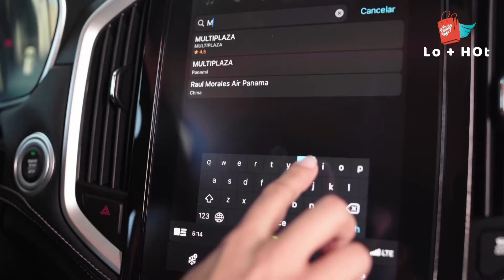TODO lo que debes saber sobre Vehículos Familiares - Chevrolet Captiva Turbo 2022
En este episodio Súper Mamá, probamos el nuevo ChevroletCaptiva2022 de @chevroletpanama y @gruposilabapanama con nuestra querida @leribethmarie. Toma nota y Ten TodoBajoControl...

En nuestro podcast conseguirás tips para mamás y cuenta cuentos para los peques🧸: